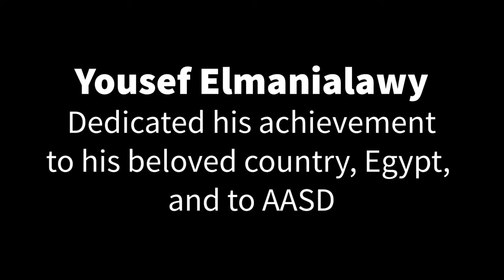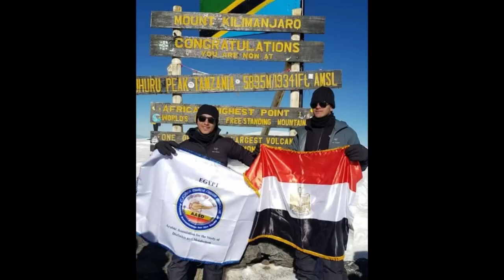Yousef Elmanialawy Dedicated his achievement to his beloved country, Egypt, and to AASD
يوسف بطل مصري تحدى الاصابه بمرض السكر من النوع الأول